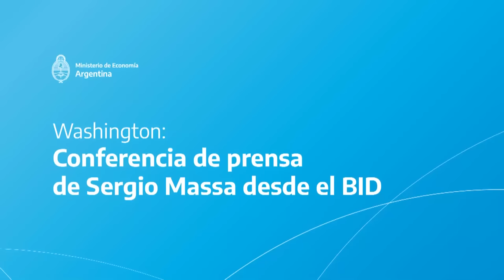22-08-2023 | CONFERENCIA DE PRENSA DESDE EL BID